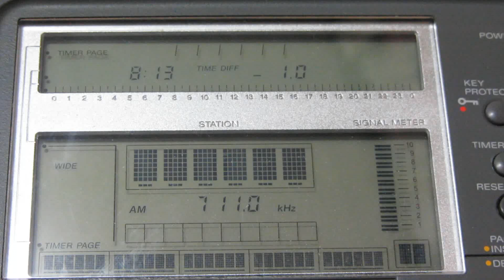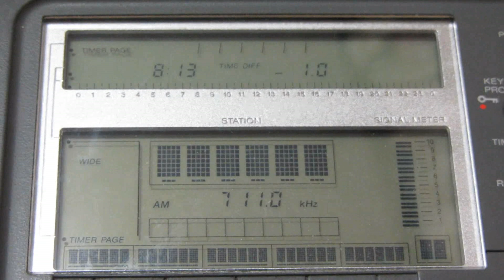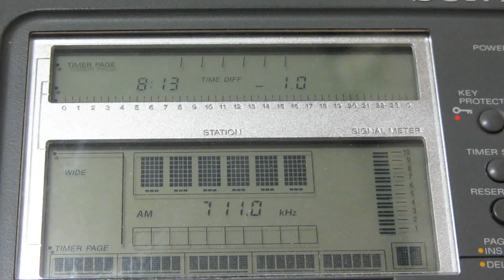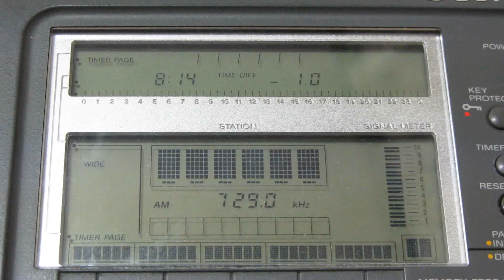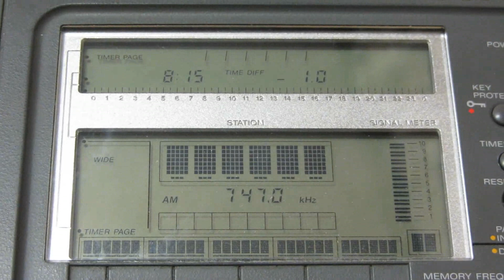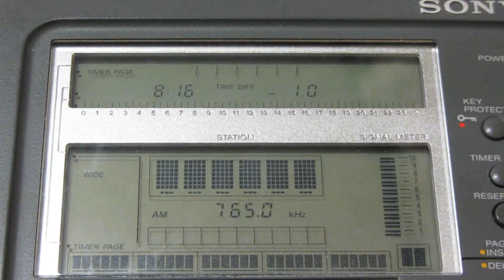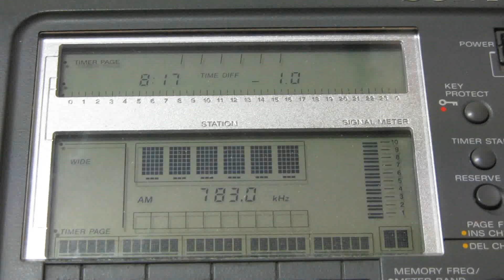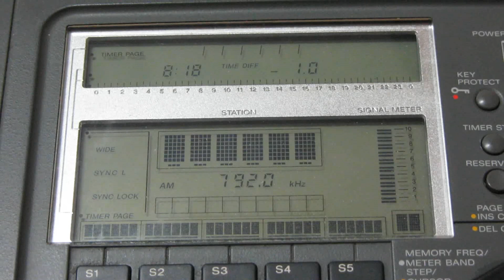702 AM - 792 AM MEDIUM WAVES IN NEW ZEALAND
702 AM Radio Live Auckland/Henderson 10 kw Distance 498km
711 AM LiveSPORT Wellington/Horokiwi 5 kw Distance 122km
720 AM RNZ National Invercargill/Dacre 10 kw Distance 685km
729 AM RNZ National from Tokoroa/Wiltsdown with TPwr 2.5 kw and distance 396km supersede Radio Sport from Whangarei/Otaika with TPwr 2.5 kw, but distance 610km
738 AM Radio Live Christchurch/Marshland 5 kw Distance 260km
747 AM Newstalk ZB Rotorua/Tihiotonga 0.4 kw Distance 416km
756 AM RNZ National Auckland/Henderson 10 kw Distance 497km
765 AM Radio Kahungunu Napier/Opapa 2.5 kw Distance 319km
774 AM Radio Sport New Plymouth/Bell Block 5kw Distance 251km
783 AM Access Radio Wellington/Titahi Bay 10kw Distance 122km
792 AM Radio Sport Hamilton/Eureka 5kw Distance 428km